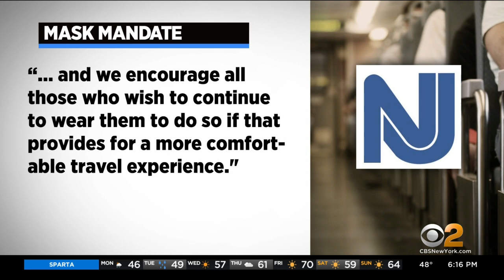Commuter advocate calls for "mask car" on NJ Transit trains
Adam Reich, a commuter advocate, is asking officials to consider implementing one "mask car" per train. CBS2's Meg Baker reports.